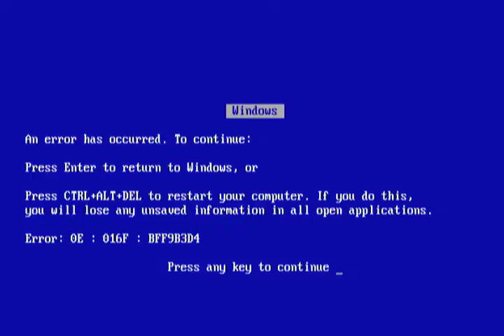YTP: Tails Runs Up Robotnik's Phone Bill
Enjoyed using this source the last time so decided to use it again.